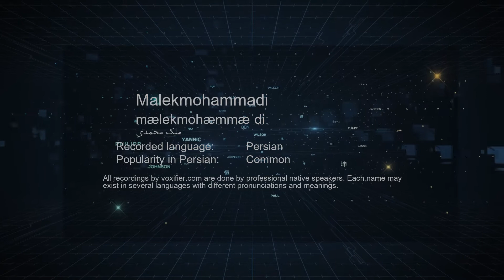How to Pronunce Malekmohammadi (ملک محمدی) in Persian (Farsi) - Voxifier.com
This is the Persian (Farsi) pronunciation, gender, and phonetics recording of the name Malekmohammadi (ملک محمدی). The same name may exist in other languages with different pronunciations.